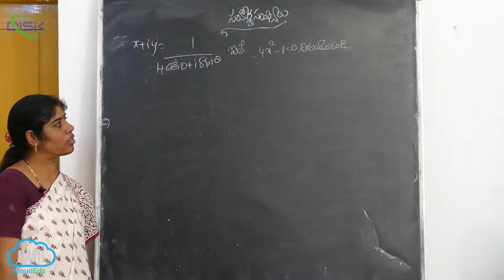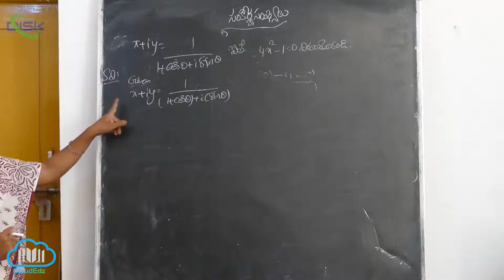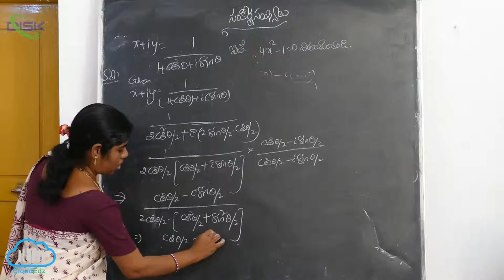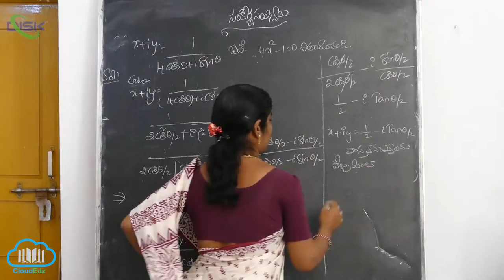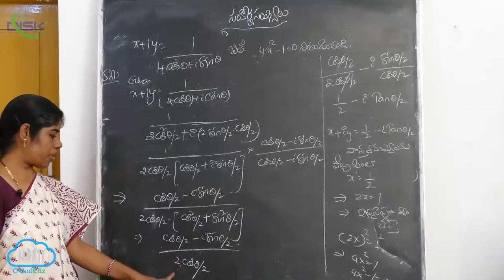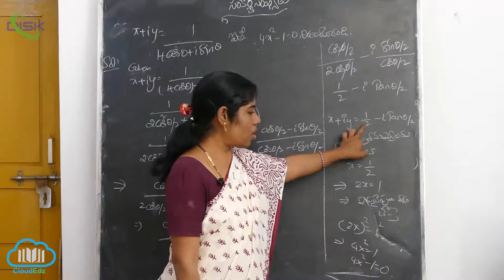సంకీర్ణ సంఖ్యను a + ib రూపంలో వ్యక్తపరచడం || ఆకరణీయ సంఖ్యల నిరూపణ || Disk Telangana